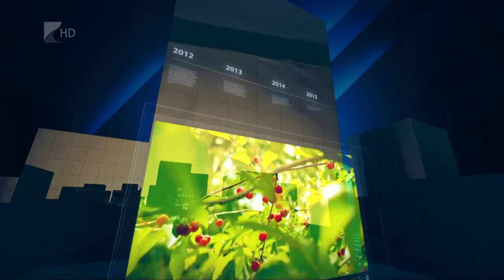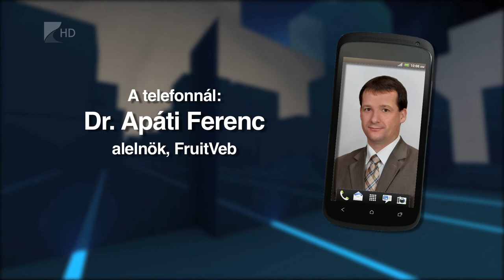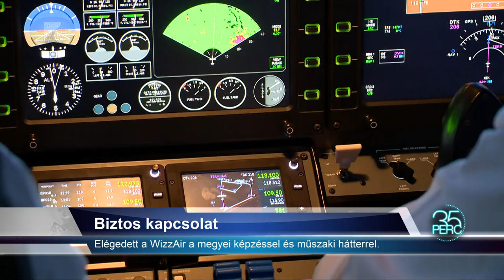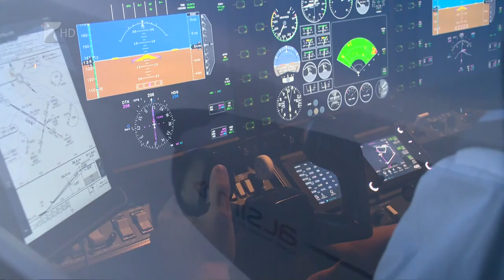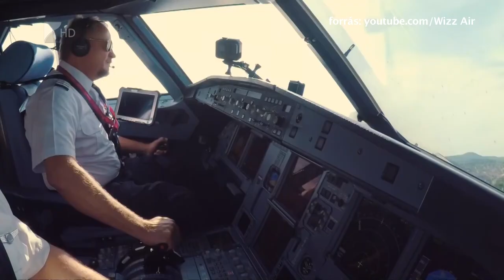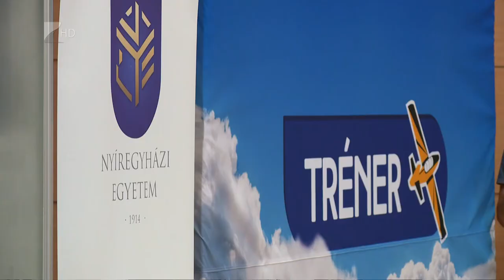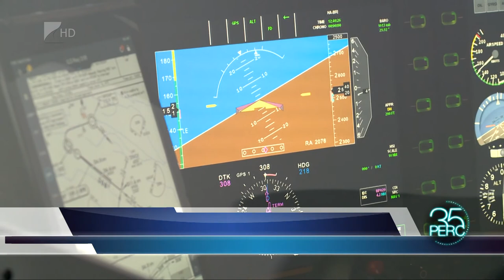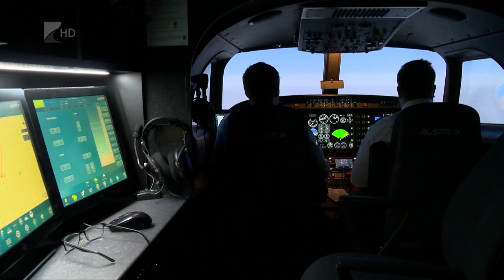35 perc - 2020.06.15.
1968 óta folyik pilótaképzés a nyíregyházi felsőoktatásban. Ezzel a témával is foglalkozunk adásunkban.